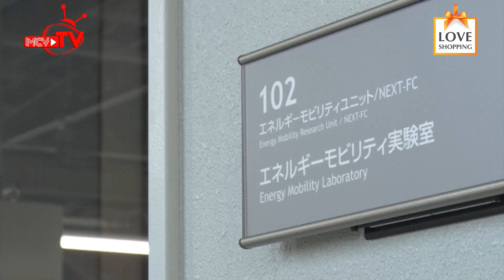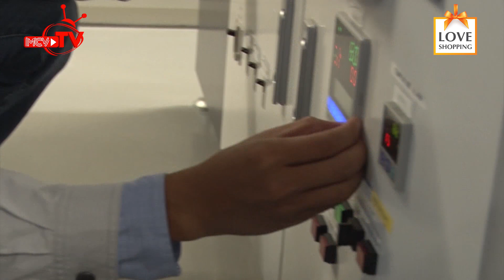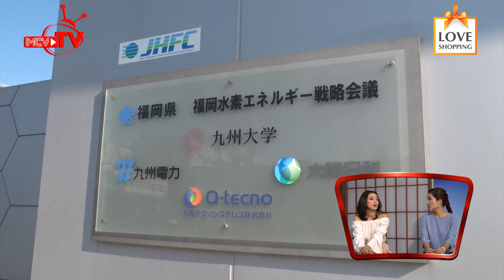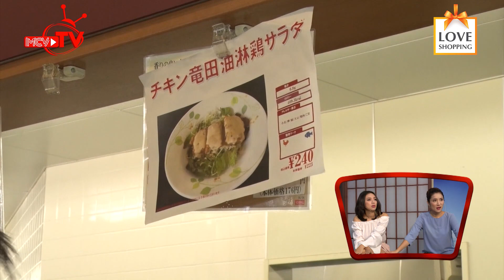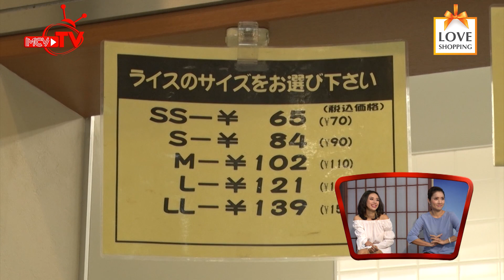Anh chàng sáng minh pin nhiên liệu cho xe hơi - ngưỡng mộ TRÍ TUỆ VIỆT NƠI ĐẤT KHÁCH